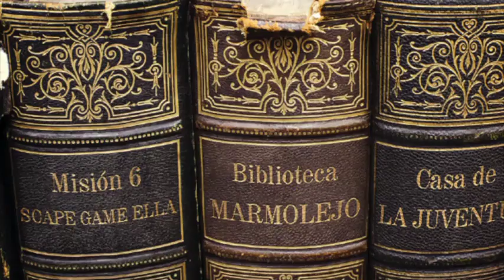Misión 6 Scape Game Ellas